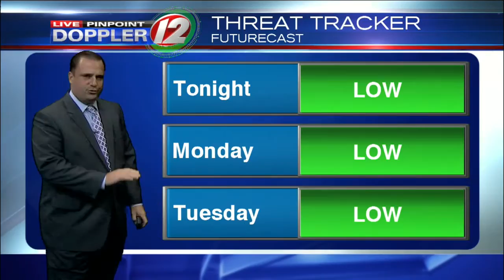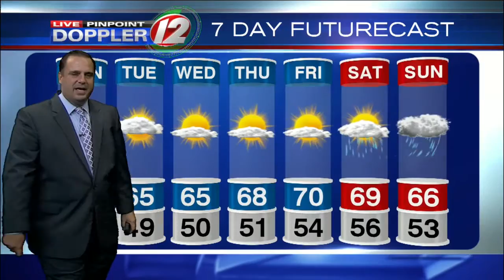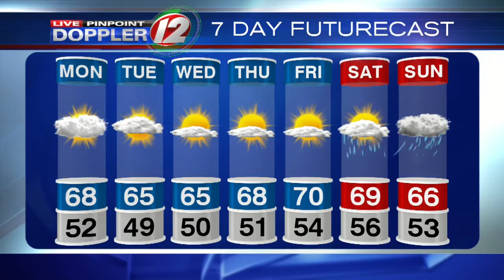Live Pinpoint Doppler 12 7Day Futurecast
T.J. Del Santo's Live Pinpoint Doppler 12 7Day Futurecast from 10/2/2016.  Few showers Monday and we continue to watch Matthew.